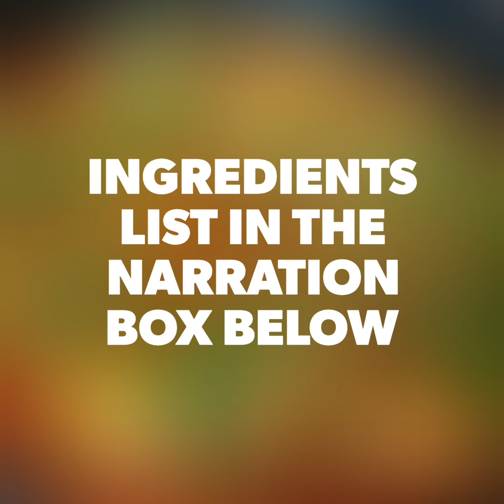Egg Ghee Roast Sukka | Mangalorean Recipes | Egg Recipes - MKQ 74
Ingredients:
1/8th tsp fenugreek seeds
1 tsp peppercorns
1-inch cinnamon
4 cloves
1 tsp cumin seeds
1 tbsp coriander seeds
Handful of curry leaves
7-8 long dry red chillies
1+ 2 + 2 + 1tbsp ghee
6-7 garlic cloves + 4-5 finely chopped garlic
1-inch ginger
2+1 onions finely chopped
½ +  ½ cup grated coconut
1 small ball of tamarind
½ + 1 cup water
Eggs (boil and cut into half)

Note:
For this recipe we have used 8 eggs cut into half. You can use any number of eggs you want and adjust the gravy as per your requirement.

Frying eggs for this recipe as mentioned is optional and you can skip this step.
This dish blends well with neer dosa, chapati and even rice.

(っ◔◡◔)っ 🍗🥗🍣🍥🍿🍰🍹🍤🌯🍳🍔🍖